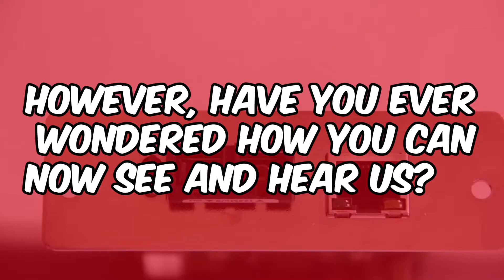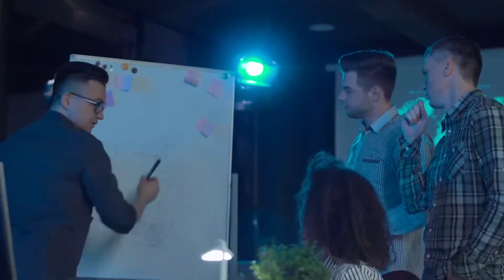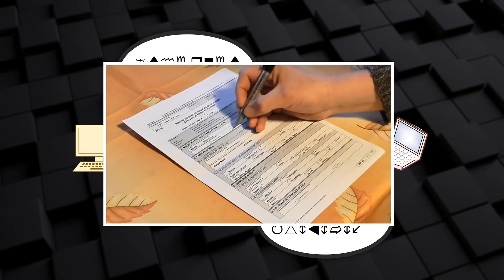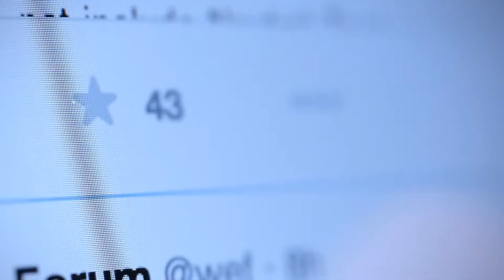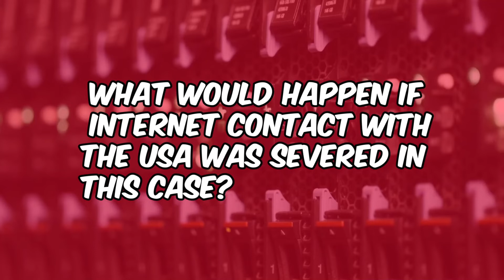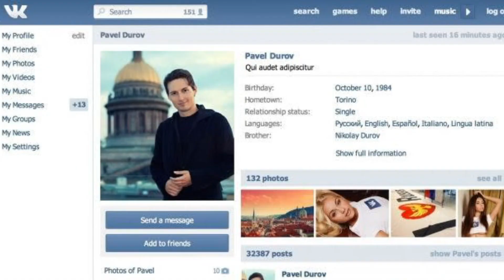Where does the internet come from?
This video answers our midnight question "Where does the internet come from?" and it tells us how the internet works.

How the internet works: Where does the internet come from The internet comes from a variety of sources, including the physical infrastructure that supports it, the software that makes it possible, and the users who contribute to it.

The internet comes from a variety of sources, including fiber cables and other infrastructure.

That seems vague but watch the video to know more about it.

Importance of the internet.